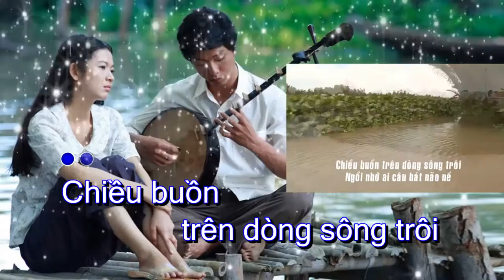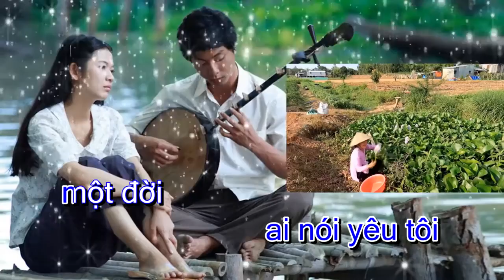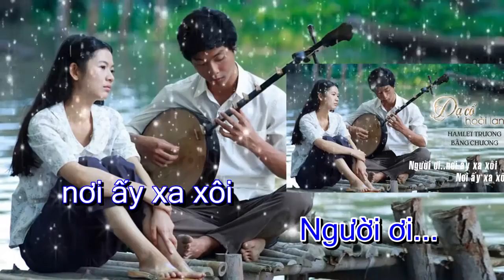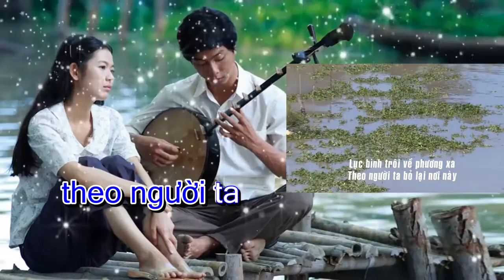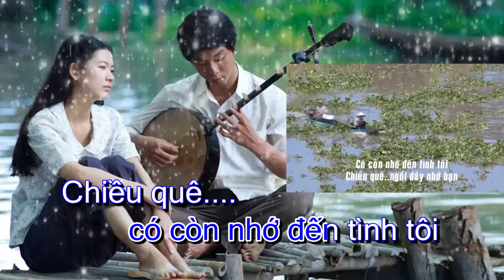Đau lòng nghe câu vọng cổ - Sáng tác. Trương Phi Hùng ( Karaoke tone nam )